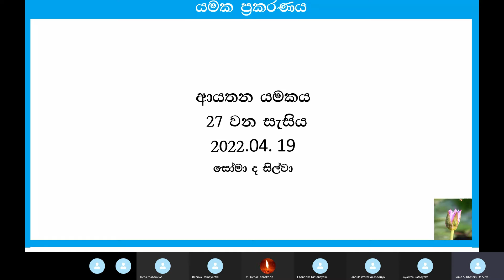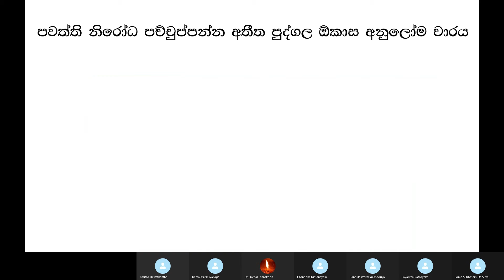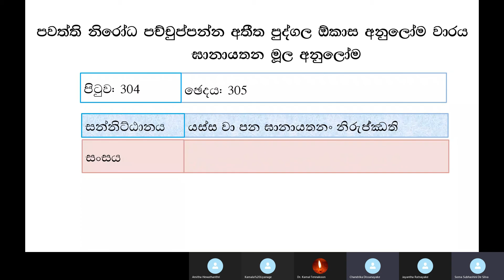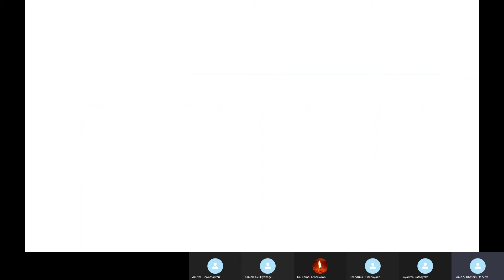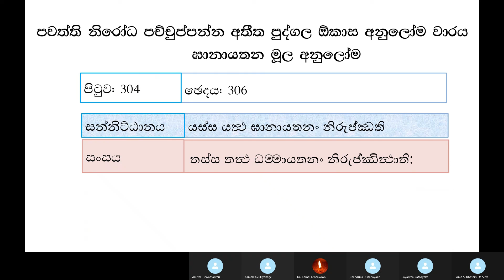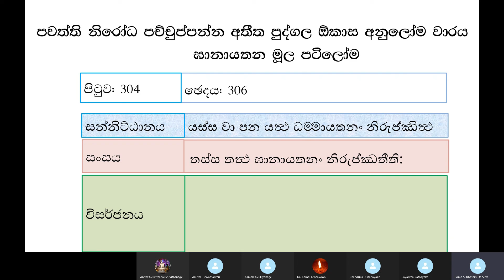83) 19.04. 22 යමක ප්‍රකරණය Yamaka Prakaranaya